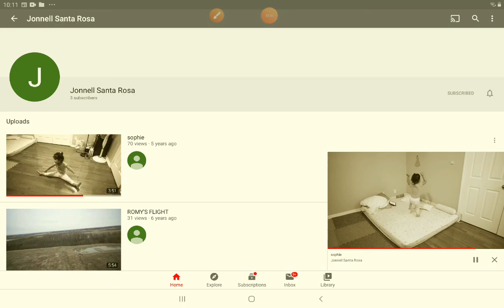A baby video of me dancing. DONT SAY I RECORDED ANOTHER PERSONS VID IT WAS MY DADS